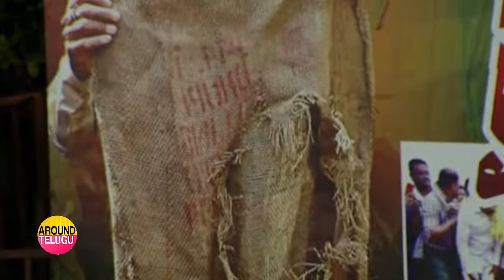FULL SPEECH : తణుకు లో చంద్రబాబు గారి ప్రసంగం | Chandrababu Speech In Tanuku | Rythu Poru Bata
TDP Public Meeting In Tanuku